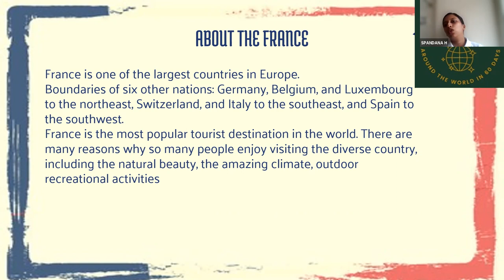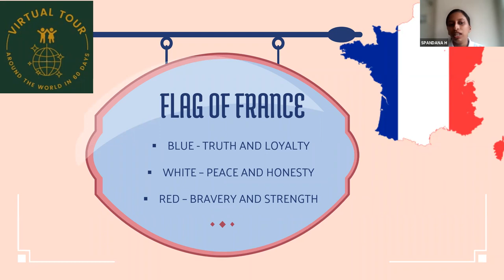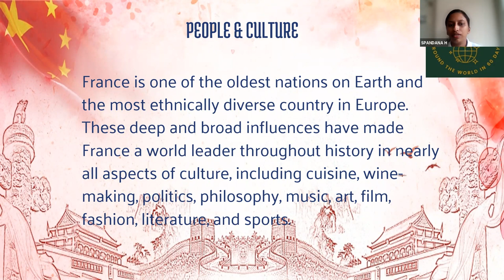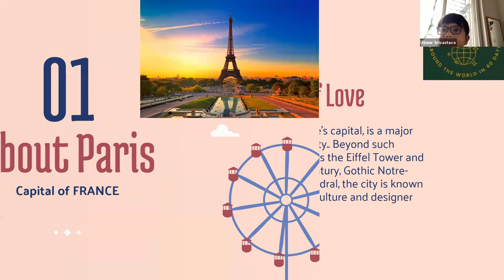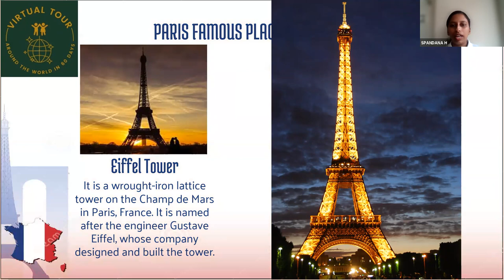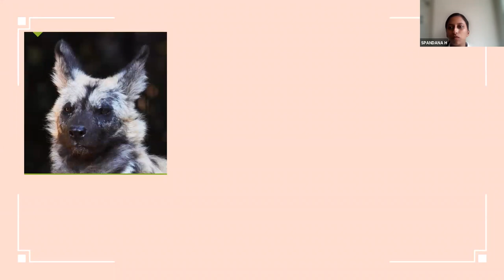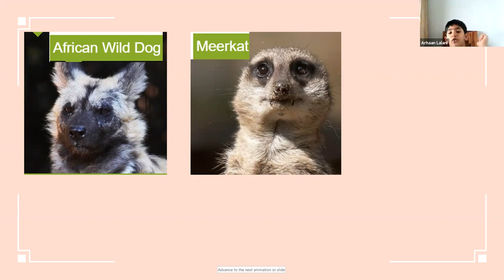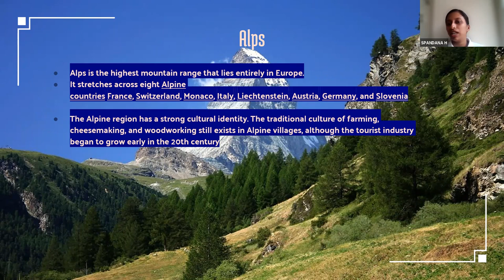6 Weeks Virtual Kids World Tour for France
GuideByLocal.com

AlfaTravelBlog.com

Present

Kids

and

And

Mentor panel includes Many Pilots, AirHostess, AeroEngineers, All India IIM Toppers too.

Classes : 19Th July 2021 Onwards.

Certificates: 15 Sept 2021

Through: Zoom

*10 Seats for Non-Affording But Interested Kids Available

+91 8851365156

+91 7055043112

Aviation Manager

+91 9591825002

Manager HR

1. Australia

2. Austria

3. Cambodia

4. Canada

5. Egypt

6. Germany

7. Greece

8. Hungary

9. Iceland

10. India

11. Indonesia

12. Israel

13.Italy

14. Maldives

15. Mauritius

16. Mexico

17. Morocco

18. Nepal

19. New Zealand

20. Norway

21. Oman

22. Philippines

23.Poland

24. Qatar

25. Russia

26.Singapore

27. Turkey

28. UAE

29. UK

30. Vietnam

Application

9. Fees : Rs 349 GooglePay 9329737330